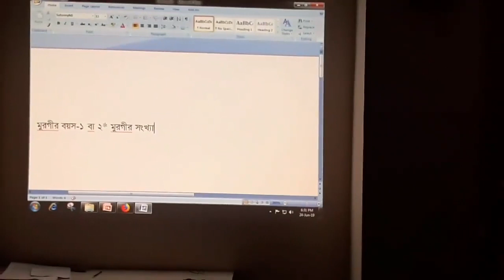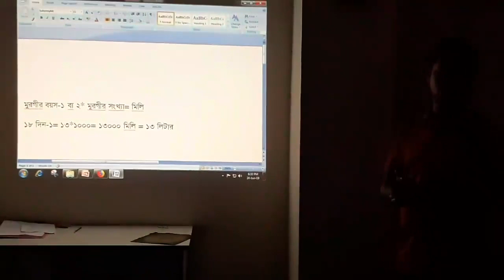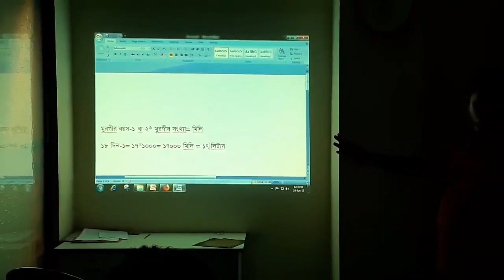মুরগীর ভ্যাক্সিনের পানি কতলিটার লাগবে? How Much Water is Required for Poultry Vaccination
মুরগীকে ভ্যাকসিন করানোর সময় অনেকেই বুঝতে পারেন না কতটুকু পানি দিতে হয়। তাদের জন্য একটি ছোট্ট প্রয়াস।